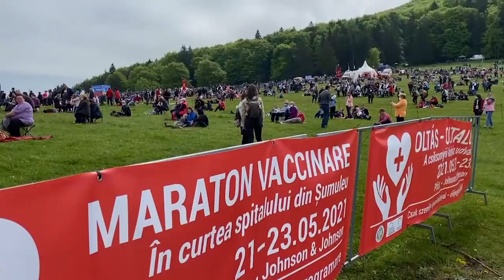Alívio das restrições sanitárias na Europa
Algumas discotecas de Berlim voltaram a abrir portas.